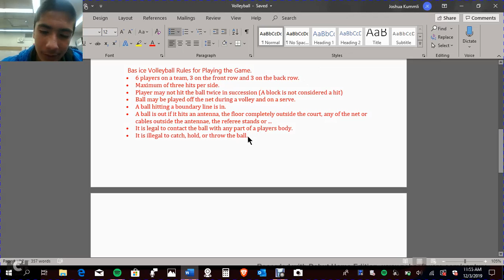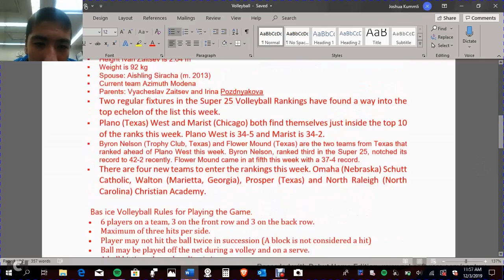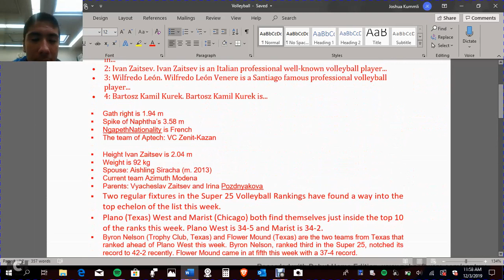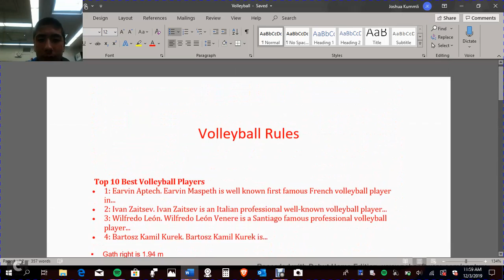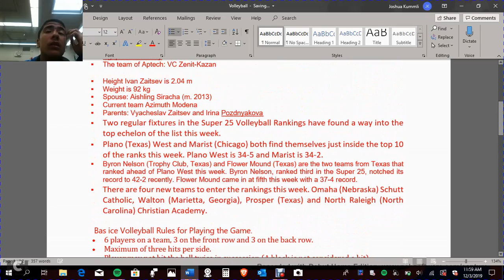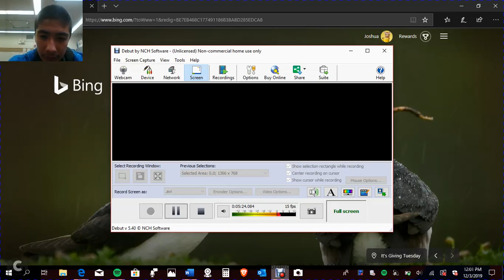reading my volleyball rules to you guys